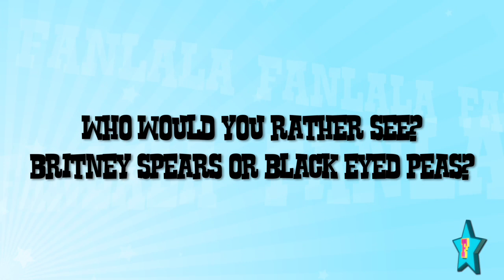Power Rangers Samurai Hits the Kids' Choice Awards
Alex Heartman, Erica Fong, Hector David, Najee De-Tiege, and Brittany Pirtle who star in the Power Rangers Samurai on Nickelodeon stopped to chat about their excitement at the Kids' Choice Awards!